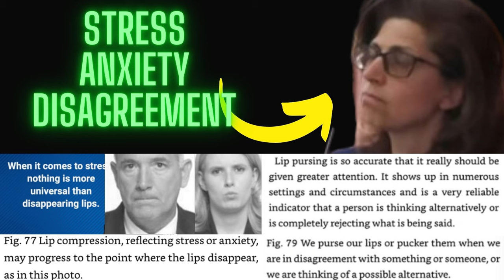KarenReadtrial video compilation: Dr. Irini Scordi-Bello / JUDGE / Dr. Andrew Rentschler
KarenReadtrial video compilation: Dr. Irini Scordi-Bello / JUDGE / Dr. Andrew Rentschler, biomechanical engineer & accident deconstructionist